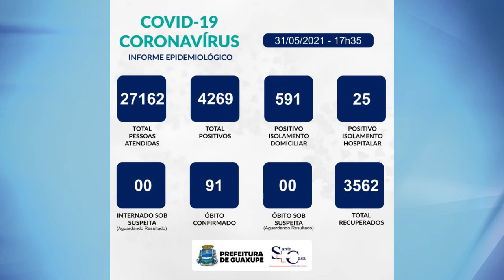BOLETIM EPIDEMIOLÓGICO DESTA SEGUNDA-FEIRA (31/05)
Hoje tivemos 208 atendimentos no PSF Aviação e 91 notificações de pacientes que apresentaram sintomas gripais.

Nesta data a secretaria municipal de saúde recebeu 60 casos positivos e 36 pessoas recuperadas/alta médica.

A Santa Casa está com 25 pacientes internados confirmados a Covid-19, sendo 11 em UTI e 14 em leito clínico.

Sendo assim, Guaxupé totaliza 4269 casos positivos:
- 3562 recuperados (alta médica)
- 616 em isolamentos (25 hospitalares e 581 domiciliares)
- 91 óbitos confirmados COVID-19